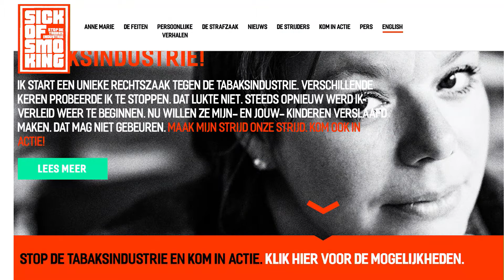The criminal case against the tobacco industry | Bénédicte Ficq | TEDxAmsterdamWomen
Bénédicte Ficq is a renowned Dutch lawyer who was consecutively awarded best female criminal lawyer several years in a row. In April 2016 Bénédicte made headlines when she, together with lung cancer patient Anne Marie van Veen, decided to sue the tobacco industry. ‘It is like swimming against the current. A strong current. I am talking with the Public Prosecution Service in the Netherlands about the necessity and viability of pleading and prosecuting against the tobacco industry for distributing and selling unhealthy, addictive and deadly tobacco products on the market’.

Bénédicte Ficq (1957) is a Dutch lawyer who frequently pleads in criminal cases. She is a graduate of the Groningen State University of Law (1986) in the Netherlands. For years her peers elected her as best female defense attorney. She was co-founder of law firm Meijering Van Kleef, Ficq & Van der Werf in 1992, where she works ever since. Her list of – often controversial – clients include Dino Soerel, Marcel Teunissen, Badr Hari and Jan-Dirk Paarlberg.